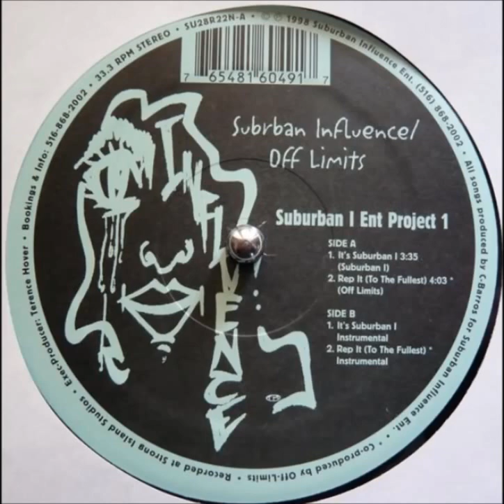Off Limits - Rep It To The Fullest